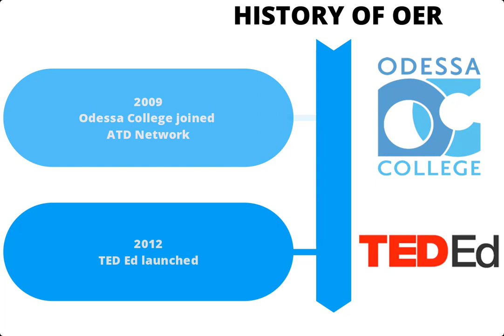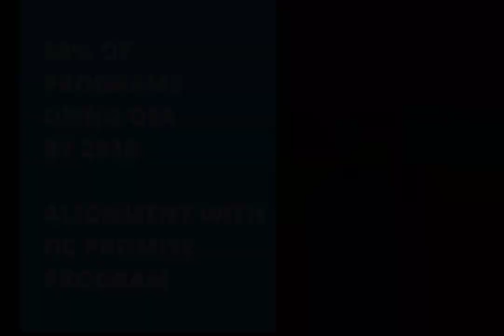Open Educational Resources at Odessa College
This video provides information about OER as well as mentions about the history and goals of Odessa College with OER.